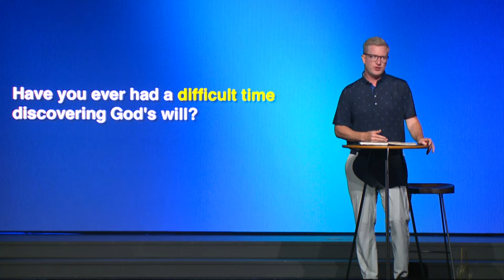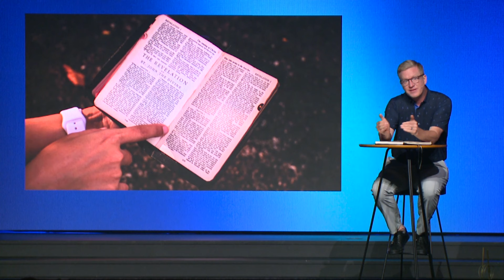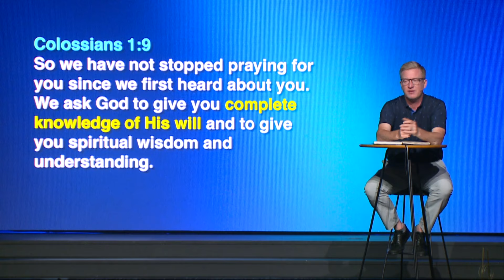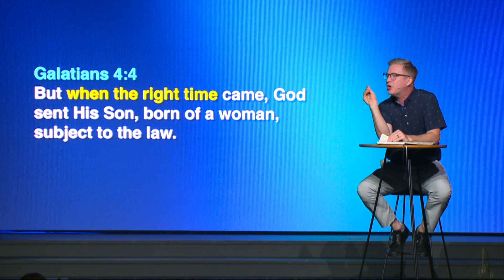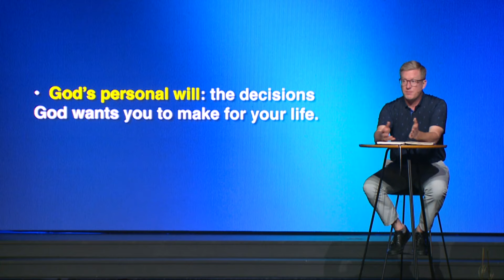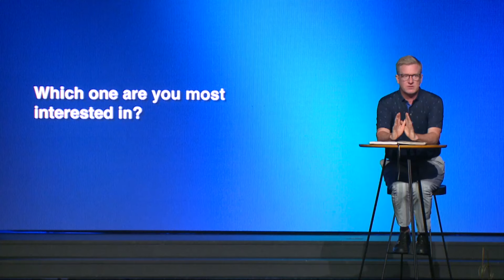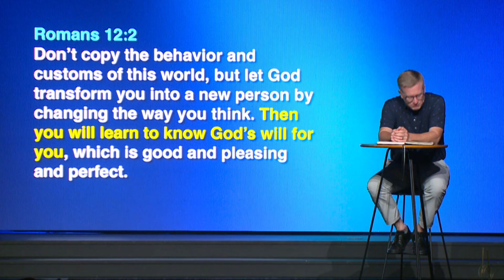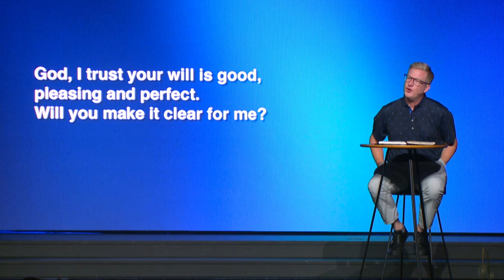Understanding God's Will | Sevier Heights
If you have questions about giving, next steps, or if you want to learn more about who we are, click this link!

Check us out at sevierheights.org, and if you're interested in taking next steps with us, to learn more.

If you'd like to partner with us through serving, visit us for more information.